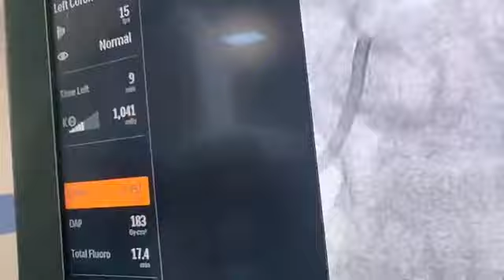AD Hoc Angioplasty Stent in Unstable Angina Patient: 6.3.2022